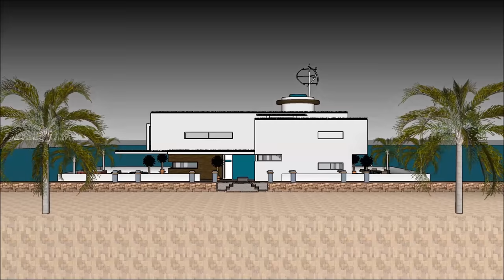アムステルダムにあるHOLLAND NLハウスボート浮遊居住者のデンマークのウォーターフロントに住むハイエンドのマリーナ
アムステルダムにあるHOLLAND NLハウスボート浮遊居住者のデンマークのウォーターフロントに住むハイエンドのマリーナ は、生活の質を維持するために構成されています。Houseboat

アムステルダムにあるHOLLAND NLハウスボート浮遊居住者のデンマークのウォーターフロントに住むハイエンドのマリーナ は、はしけの屋形船を借りる贅沢なユーザーのための贅沢なはしけデザインの準備ができ含み

アムステルダムにあるHOLLAND NLハウスボート浮遊居住者のデンマークのウォーターフロントに住むハイエンドのマリーナ には3階建てのプランがあり、その下には賃貸人に必要なすべての設備があります。ハウスボートバージは独特のモダンで現代的なデザインでユニークな建築様式を取り入れており、ラウンジエリアには湾の豪華な眺めがあります。